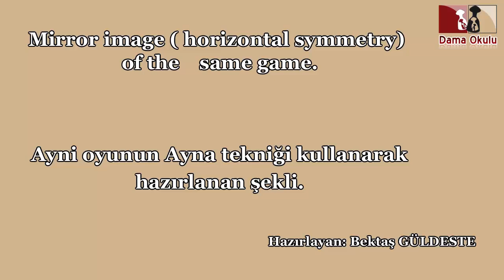Dama Taktikleri | Beyaz Taşlarla Oyun Kazanma Taktikleri. No 194.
Herkese merhaba.